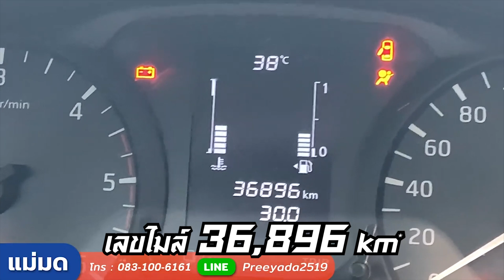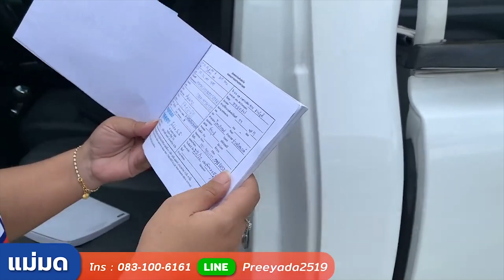NISSAN NAVARA NP300 กระบะตอนเดียว ออฟชั่นจุกๆ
NISSAN NAVARA NP300 2.5 SINGLE SL PICKUP M/T2018 ขาว (LZ0414)

» สายด่วนโทร. :: 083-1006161 ผจก.มด